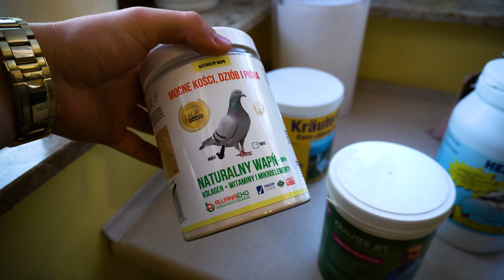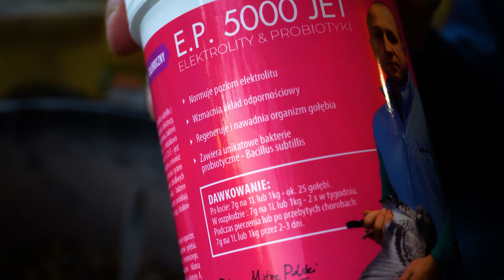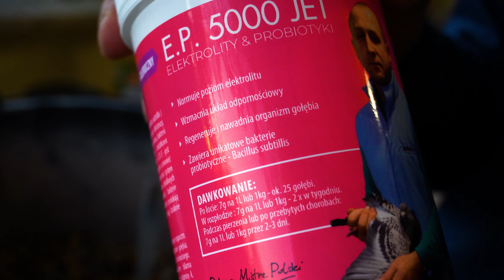Mariusz Kasprzak - PZHGP 0173 Kozienice / Historia hodowli i Super wyniki 🎉🤩🏆🏅